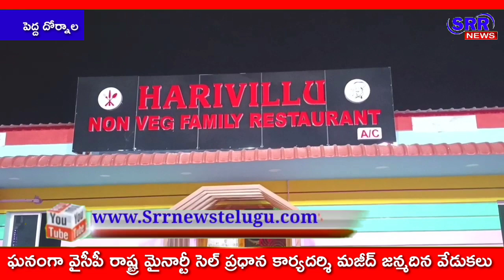హరివిల్లులో వెల్లు విరిసిన అబ్దుల్ మజీద్ జన్మదిన వేడుకలు